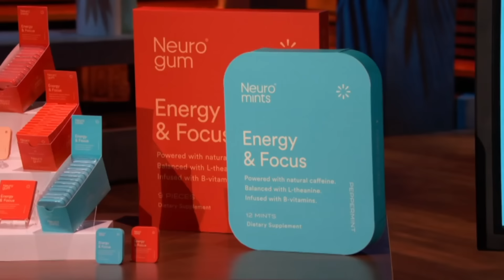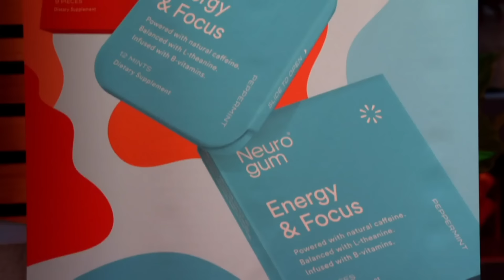The Sharks Are Humbled and Energized With Neuro | Shark Tank US | Shark Tank Global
Ken Yoshimura and Ryan Chen are seeking $750,000 for 5% for their nootropic energy mints and gum, Neuro.